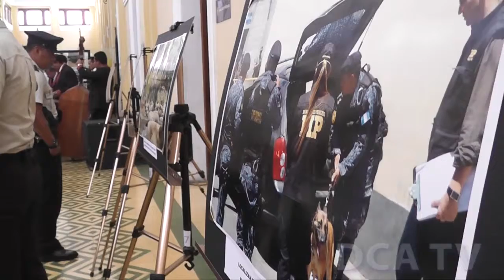Celebran 18 años de la PNC con exposición fotográfica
POR JARBIN YELMO/DCA: El departamento de Comunicación Social de la Policía Nacional Civil (PNC), en el marco de la celebración de los 18 años de institución, inauguró una galería fotográfica, en las instalaciones de la Dirección General de la entidad, ubicadas en la zona 1 capitalina.